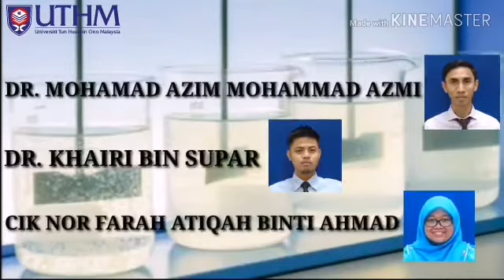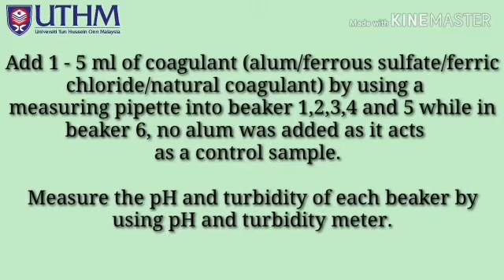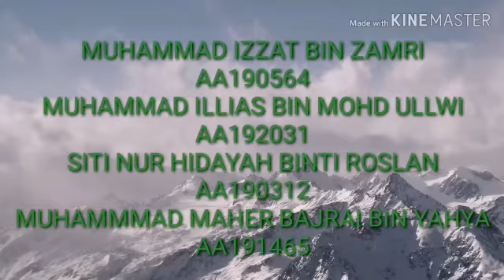Environmental Engineering (DAC 10903) - Jar Test -2019/2020-Section 1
This Video regarding the Jar Test for subject Environmental Engineering (DAC 10903) for 2019/2020 Session, Section 1.
Presented by :
1) Muhammad Illias Bin Mohd Ullwi
2) Muhammad Izzat Bin Zamri
3) Muhammad Maher Bajrai Bin Yahya
4) Siti Nur Hidayah Binti Roslan
5) Dr. Noorul Hudai Abdullah
6) Pn. Nor Baizura Hamid
7) Ts. Dr. Norhayati Ngadiman
8) Dr. Mohamad Azim Mohammad Azmi
9) Dr. Khairi Bin Supar
10) Cik Nor Farah Atiqah binti Ahmad